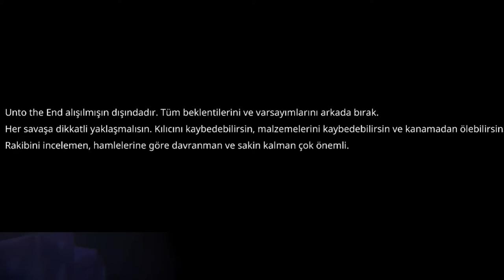BENİ DELİRTEN SAYGISIZ OYUN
Delirdim , çıldırdım , fıttırdım
Bu oyunun oyuncusuna saygısı yok. Unto the end övenler sayesinde uzun süredir denemeyi düşündüğüm oyunu Xbox Game Pass'e de eklenmesi sayesinde denedim.
Denemez olaydım...
Bağımsız oyun yapımcılarının şu oyunu aşırı zor yapayım da hemen bitiremesinler formülünü kullandığı bir başka oyun
Neden mi ? Cevaplar videoda...

Beni twitch üzerinden canlı olarak izlemek ve takip etmek için
Her gün 22:00 da yayındayım